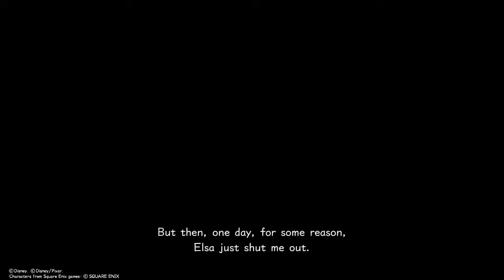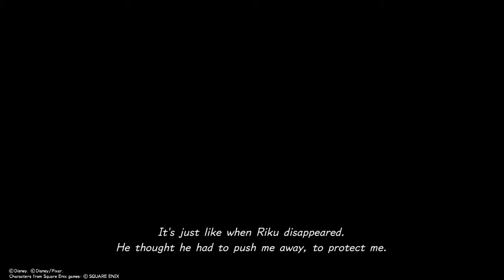KINGDOM HEARTS III EP. 37 - TIME TO BUILD A SNOWMAN!!! (MEETING NEW FRIENDS!!!)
What's up!?

Not sure how OLAF came down of the mountaintop that fast! He’s with ELSA last episode!